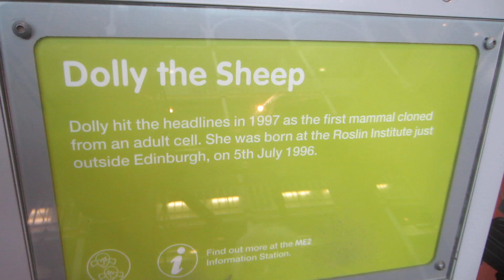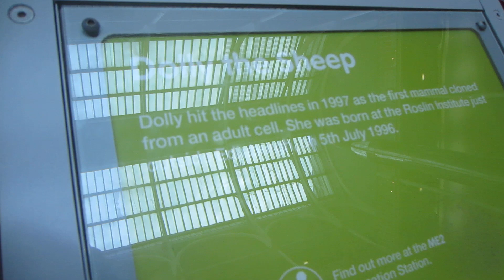Dolly the cloned sheep at The National Museum of Scotland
Dolly the cloned sheep at The National Museum of Scotland visited by Theresa Irene Wolowski and Ryan Janek Wolowski,

Dolly (5 July 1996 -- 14 February 2003) was a female domestic sheep, and the first mammal to be cloned from an adult somatic cell, using the process of nuclear transfer. Dolly was cloned by Ian Wilmut, Keith Campbell and colleagues at the Roslin Institute and the biotechnology company PPL Therapeutics near Edinburgh in Scotland. The funding for Dolly's cloning was provided by PPL Therapeutics and the Ministry of Agriculture. Dolly was born on 5 July 1996 and she lived until the age of six, at which point she died from a progressive lung disease. She has been called "the world's most famous sheep" by sources including BBC News and Scientific American. The cell used as the donor for the cloning of Dolly was taken from a mammary gland, and the production of a healthy clone therefore proved that a cell taken from a specific part of the body could recreate a whole individual. On Dolly's name, Wilmut stated "Dolly is derived from a mammary gland cell and we couldn't think of a more impressive pair of glands than Dolly Parton's".

Dolly lived for her entire life at the Roslin Institute in Edinburgh. There she was bred with a Welsh Mountain ram and produced six lambs in total.

National Museum of Scotland
Chambers Street Edinburgh EH1 1JF
Main switchboard 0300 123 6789

Edinburgh, Scotland, UK United Kingdom
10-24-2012